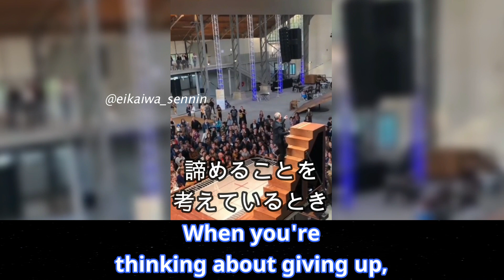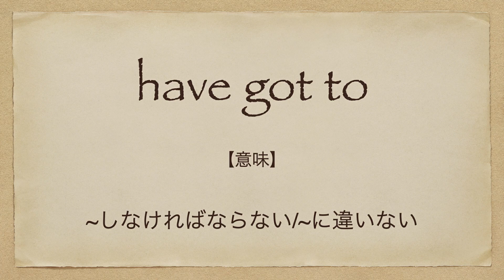諦めたいときに絶対に諦めるな | 英会話を学ぼう | ネイティブ英語が聞き取れるようになる | 英語モチベーション | 自己啓発 | 日本語字幕 | 聞き流し | 英語脳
今回の英語スピーチは「諦めたいときに絶対に諦めるな | 英会話を学ぼう | ネイティブ英語が聞き取れるようになる | 英語モチベーション | 自己啓発 | 英語脳」です。

学びになる英語動画です。

英語学習にも、他のことにも役立つ動画です。

7年間で500人以上への英語指導の実績。

2. This video modifies an original work by adding texts to the work.
3. This video borrows very small bits of material from original work.